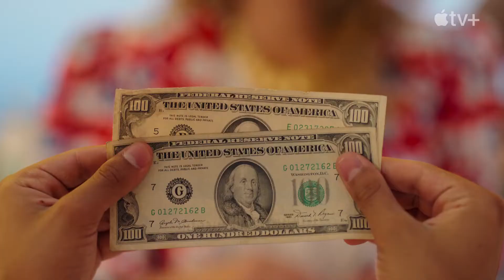HABLEMOS de ACAPULCO | ELLE Podcast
Las playas siempre han marcado la pauta de la moda vacacional y cada destino desarrolla sus propios códigos de moda y estilo de vida. Desde los años 50, Acapulco ha sido un hotspot que a través de las décadas se reinventa marcando tendencias en moda y estilo de vida.

Esto es Hablemos de moda con Claudia Cándano y Jordi Linares, disponible en video en YouTube y en audio en todas las plataformas de podcast.